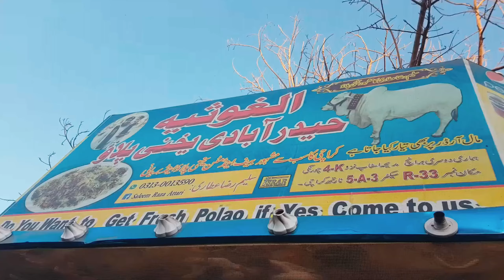HYDERABADI STYLE FAMOUS MUTTON YAKHNI PULAO LIVE MAKING | MAN SELLING DAILY 800 KG+ CHEAPEST PULAO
mutton pulao
beef pulao
ghousia pulao
al tawakal pulao
karachi famous food
karachi famous food
village life vlog pakistan
pakistan city food
karachi fish fry recipe
peshawari recipe
peshawari chicken karahi street food
pakistani biryani street food
karachi chicken biryani recipe
pakistani mutton biryani street food
beef biryani street food
pakistani beef biryani street food
biryani street food
peshawari chicken fry
peshawari chicken
peshawari chicken soup recipe
pakistan city food
Chapli kebab
Beef biryani
best biyani in karachi
karachi famous biryani
best chapli kabab recipe
peshawari chapli kabab recipe
best chapli kabab in pakistan
chapli kabab recipe
peshawari recipe
chicken soup street food pakistan
peshawar street food
food pakistani videos
karachi chicken biryani
karachi mutton biryani
indian street food videos
karachi street food recipes
peshawar street food
food pakistani videos
karachi chicken biryani
karachi mutton biryani